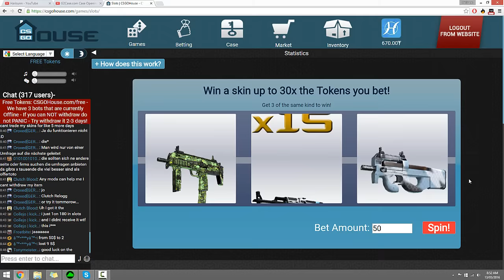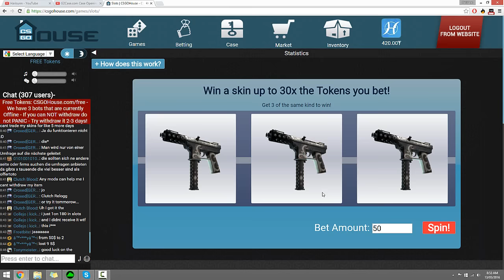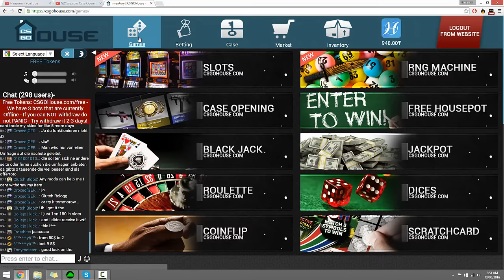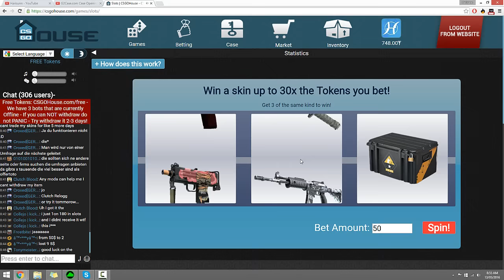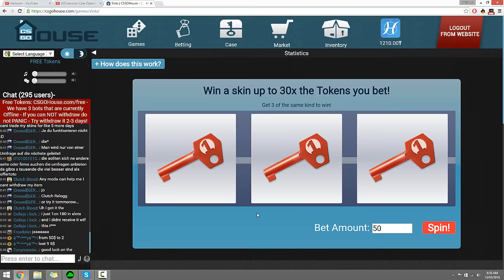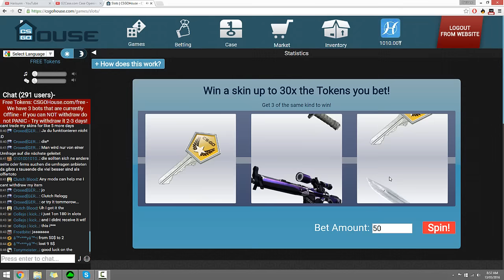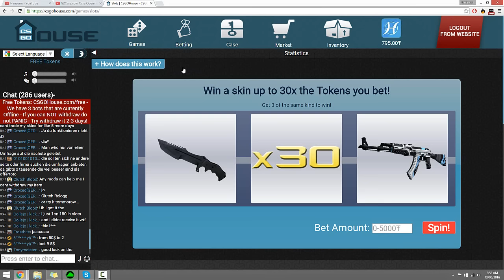CSGOHouse Slots E4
What's everyone enjoying most?